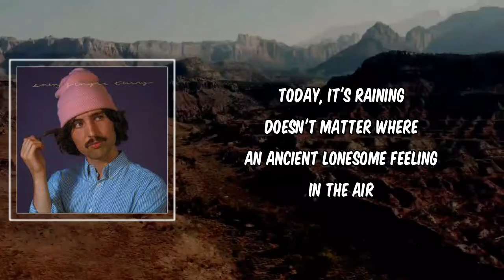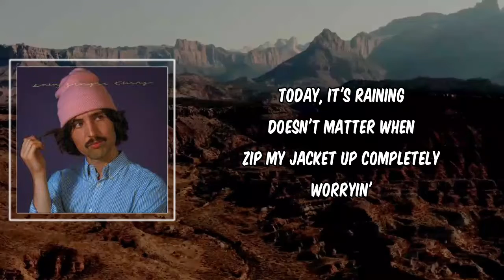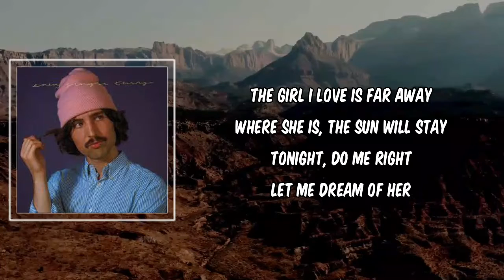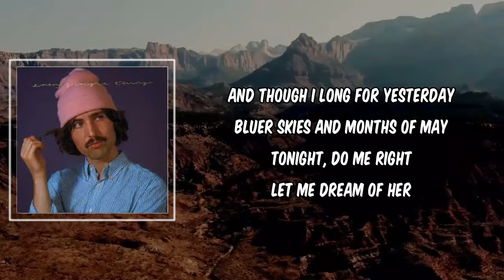Lyric: Today Its Raining by Will Joseph Cook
Today Its Raining by Will Joseph Cook
Album: Every Single Thing

Today Its Raining Lyrics:

Today, it's raining
Doesn't matter where
An age-old lonesome feeling
In the air
The grey is draining
It pitter-patters on
The one who saturates me
Is gone

[Chorus]
The girl I love is far away
Where she is, the sun will stay
Tonight, do me right
Let me dream of her
And though I long for yesterday
Bluer skies and months of May

[Verse 2]
Today, it's raining
Doesn't matter when
Zip my jacket up completely
Worryin'
The train's delayin'
To the hospital
They said "No-one's coming in or out
From dusk until the dawn
And I pray my baby calls

[Chorus]
Tonight